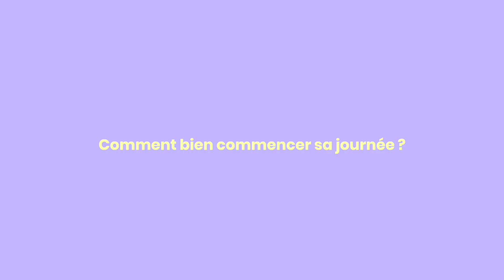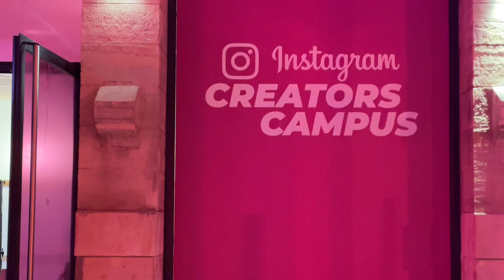SHOPPING POUR MA DÉCO DE NOËL !!! *PARIS EPISODE 5*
Bienvenue dans une nouvelle vidéoooo✨ VLOG, Paris Episode 5, shopping pour ma décoration de noël dans mon loft, croyez moi ce n’est que le début lol

bisouuuuuus, lou.